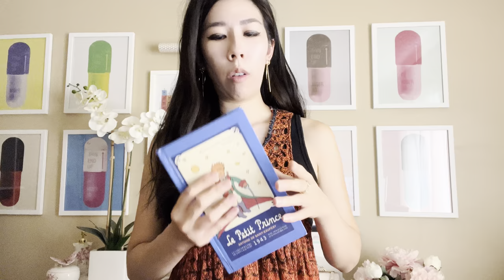Travel Essentials YOU NEED! | Solo Travel 2022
I finally hopped on a plane again for the first time since the pandemic began. Revenge travel is real and I was a part of it! I do plan on taking a few more trips before the year is out and I will be packing these items into my luggage again!

For those of you who haven't watched my Summer 2022 Travel Vlogs, I'll link the playlist

What are your travel necessities?

I wouldn't have survived without the items in this video!